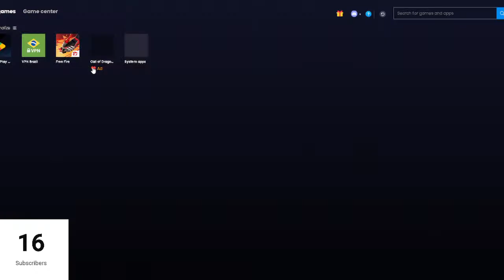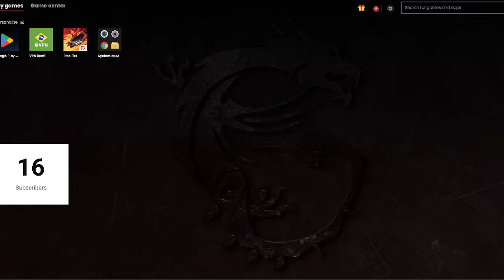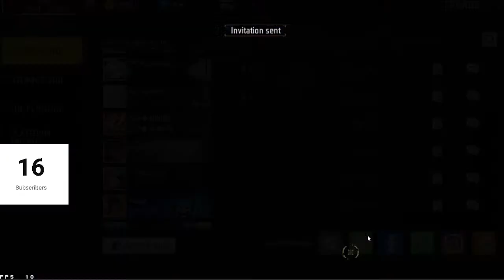TJ VISHU LIVE GIVAWAY CUSTOM ROOM CS PUSH TEAMCODE GIVAWAY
Top Tech Youtubers
@Technical Guruji
@Sharmaji Technical
@Gadgets To Use
@Techno Ruhez
@Technical Sagar
 @My smart Support
@Technical Dost
@Manoj dey
@Technical Yogi
@Technical Israr
@Spreading Gyan